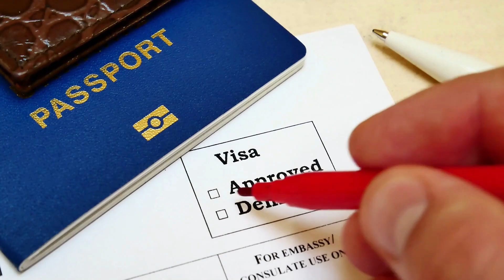Poland Work Permit Visa 2023 | how to get 100% poland work visa | Apply for Jobs in Poland 2023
Important websites to search jobs in Poland

Poland Work Visa | How To Get Poland Visa | Poland Work Permit Visa 2023 | Fully
Poland Work Permit Visa 2023 RS 4500 only from India
how to get poland work permit visa
Poland job visa
Poland work visa requirements
poland work permit requirements
poland work permit visa 2023
Poland work permit for pakistani
Poland free work visa
how to get Poland work visa
Poland Work Visa Process
Poland work visa
Poland visa update
Schengen country
poland
poland tourism
Poland Visa
Apply Europe
Schengen Visa
Poland study visa
Poland visit visa
poland study visa for pakistani
poland visa from pakistan
poland job visa
poland visa interview
poland visa from india
poland schengen visa 2023